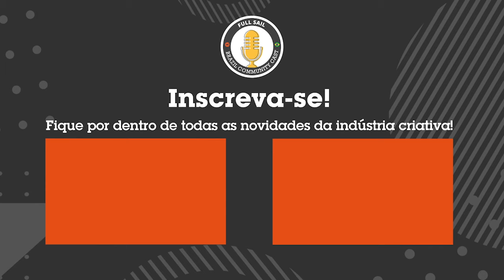Quem conduz a empresa do empreendedor?